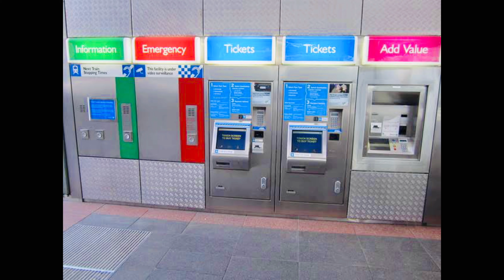Student life in Australia ||Things to know || Accommodation| Part time jobs | Australia Telugu Vlogs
Accomodation || Part-time jobs || Food Delivery jobs || Transport || Bank Account || Health Insurance claim || Accounts to open || Scammers alert || Phone/Sim || Essentials needed || Electronics shopping ||

Hello Everyone❤️
This video is all about many things that a student must know before or after coming to Australia
I have shared my personal experience and knowledge
Accomodations:
You can find groups in Instagram

Here are the links for some of the portals on how to apply for the jobs:
Seek.com.au
Indeed.com.au
Sidekicker.com.au
Ubereats.com.au
Menulog.com.au
Doordash.com.au
TFN application:
Please watch the video and let me know your thoughts